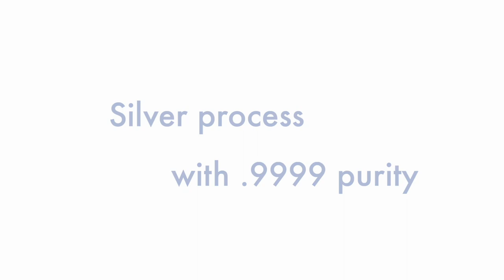Precious metals recovery from scrap with Abilash Chettiar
In this video, Abilash Chettiar, the Managing Director of Latshek Electrorefinery, will speak about the precious metals recovery from scrap. We will talk about the value of precious metals locked in the ewaste and ways to recover them.

►00:00 - Introduction
►00:35 - Types of feed precious metals can be recovered from
►00:55- NOx generation
►01:55 - Preferential leaching and digestion
►02:25 - A silver process with .9999 purity
►02:50 - Depletion to very low concentrations
►03:52 - Summary of the process
►04:28 - Advantages of the emew Smart System